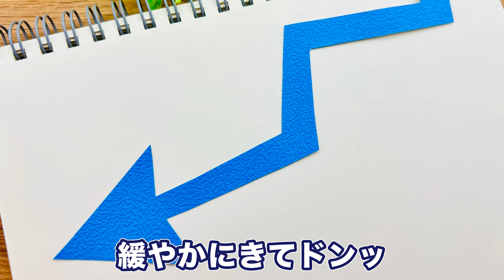【60歳以上必見！！】年齢を重ねると「足腰」がどんどん悪くなる人の特徴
今回は「足腰の衰え」を「根本から解決する方法」の動画です！
🎁 LINE友達追加で豪華特典を無料プレゼント🎁

00:00